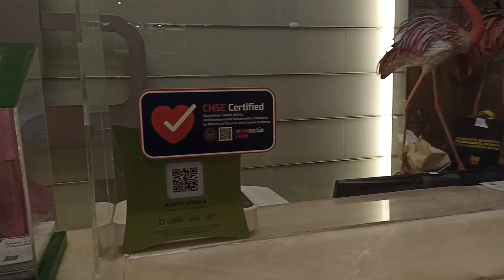Staycation di Hotel Ibis Styles Solo|| Hotel Bintang 3 di Kota Surakarta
Ibis Styles Solo berjarak 10 menit berkendara dari Keraton Surakarta, menawarkan tempat parkir gratis dan pusat kebugaran. WiFi dapat diakses secara gratis di lobi. Semua kamar menyediakan internet kabel gratis.

Ibis Styles Solo berjarak 10 menit berkendara dari Pasar Klewer dan supermarket Pusat Grosir Solo. Bandara Adisumarmo dapat dicapai dalam 20 menit berkendara.

Kamar-kamar modern hotel ini dilengkapi AC dan TV layar datar dengan saluran kabel dan satelit. Minibar dan fasilitas membuat teh/kopi juga tersedia di kamar.

Hotel ini mengoperasikan meja depan 24 jam yang menawarkan brankas. Hotel juga menyediakan fasilitas ramah penyandang cacat.

Anda dapat menikmati berbagai hidangan Indonesia di restoran La Pable dan minuman di Bar Rendezvous. Layanan kamar ditawarkan 24 jam.